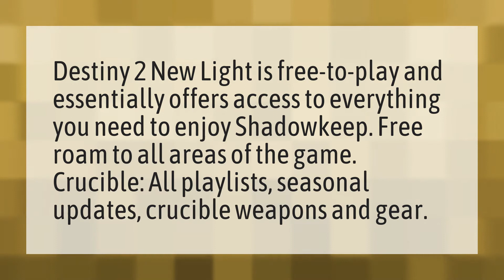Is Destiny 2 Shadowkeep free?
Destiny 2 Shadowkeep • Is Destiny 2 Shadowkeep free?